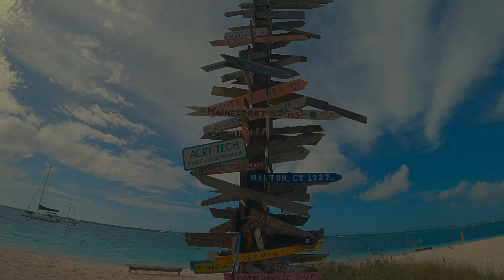Amazing Adventures in Exuma, Cinematic GoPro Video